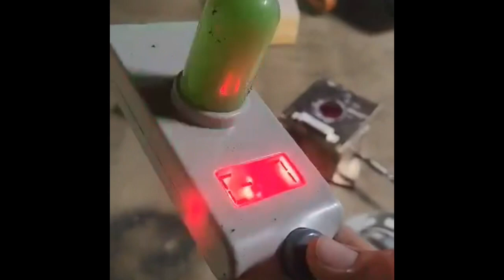Tik Tokers Metal Pro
Tik Tokers TV Metal Pro, Michael Boris working on the Facon and just started casting a Rick and Morty Portal. We both have film credits with animators are friends for years.